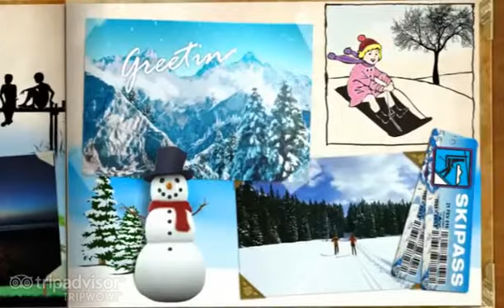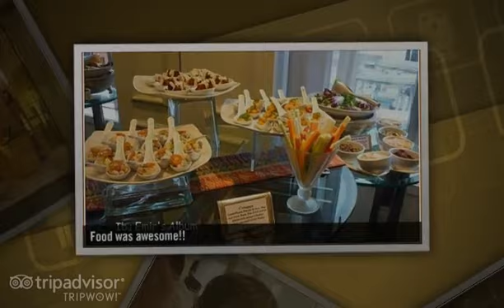Hotel Istana and Me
My short vacation at Hotel Istana